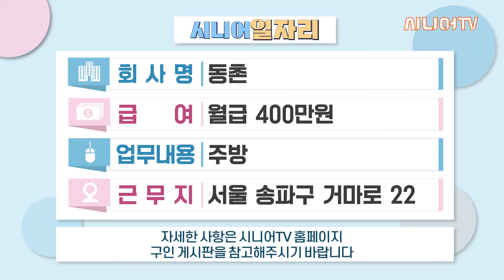100세까지 뭐 하며 살지? 100세 시대! 우리도 일하면서 삽시다!! | 오늘의 주요 일자리 정보 40선 [시니어일자리 140회]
💡시니어TV 더 알고싶다면?